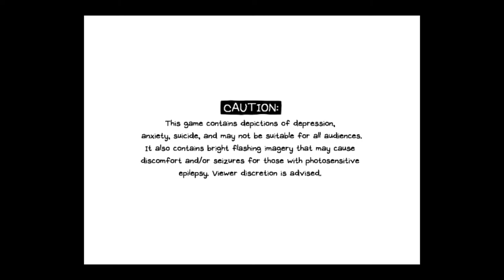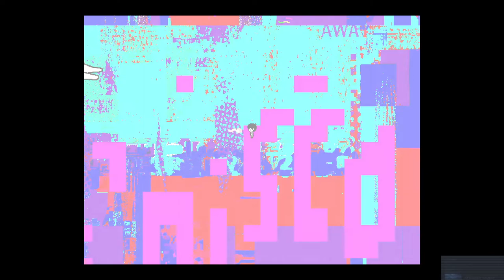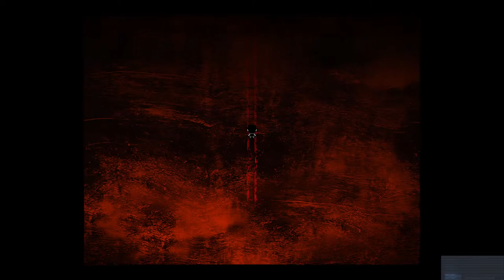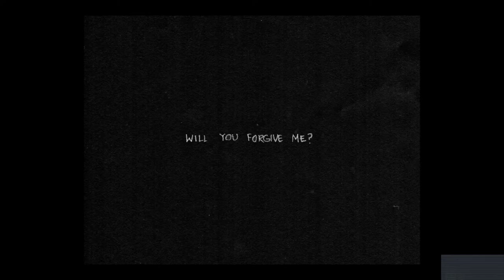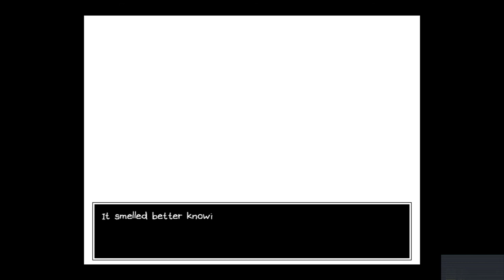It was the butler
cant believe i waited over a week to post the last 6 hours of my playthrough opsiees